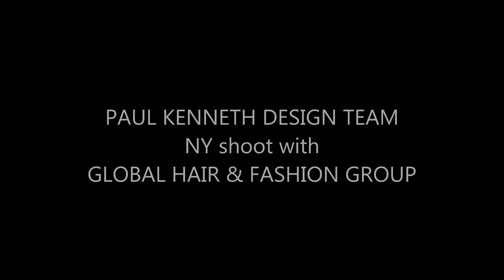Paul Kenneth Salon New York shoot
Watch the Paul Kenneth design team behind the scene at their latest New York shoot